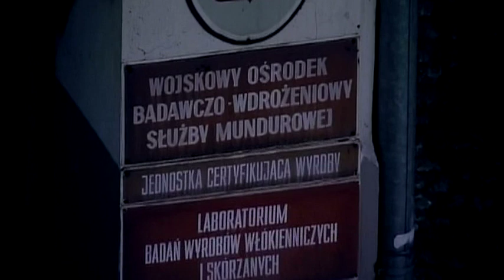"Dwa Rembranty w ogrodzie" - trailer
DWA REMBRANDTY W OGRODZIE OD 25 LUTEGO W KINACH STUDYJNYCH